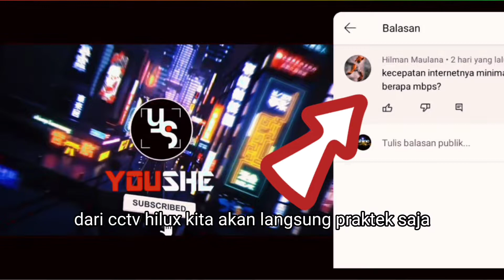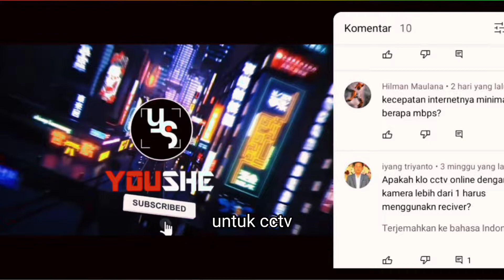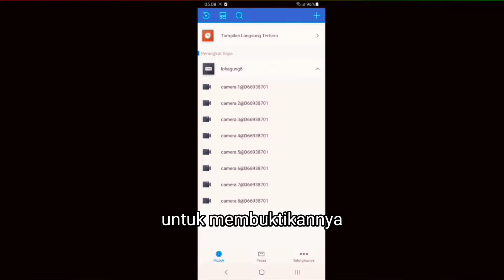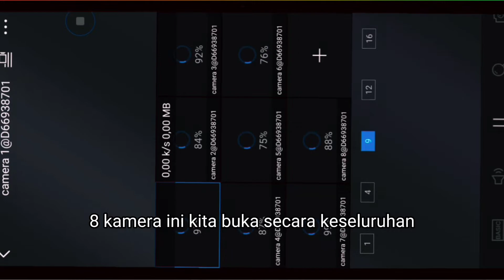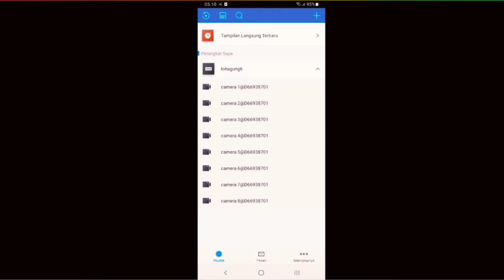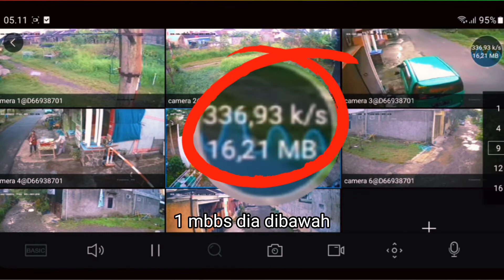Kecepatan Internet Yang Dibutuhkan Untuk CCTV Online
Berapa Kecepatan Internet Yang Dibutuhkan Untuk CCTV Online? Nah di video kali ini saya akan memberikan gambaran solusicctv tentang berapa minimal yang harus kita siapkan buat mengonlinekan cctv kita. Seperti biasa saya langsung praktekan di cctv menggunakan aplikasi hilook dari hikvision.

Sebenarnya saya sendiri malah belum kepikiran tentang masalah seberapa besar kecepatan internet yang dibutuhkan buat cctv online, namun dalam salah satu video kontent saya ada subscriber yang tanya soal itu. Nah dadi situ saya baru angkat topil ini dan sekaligus sebagai jawaban dari pertanyaan tersebut.